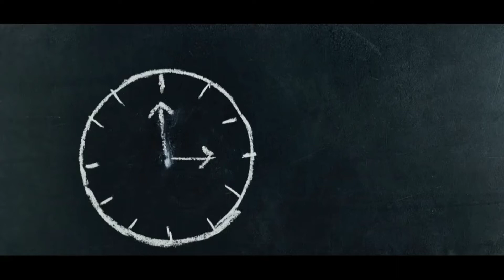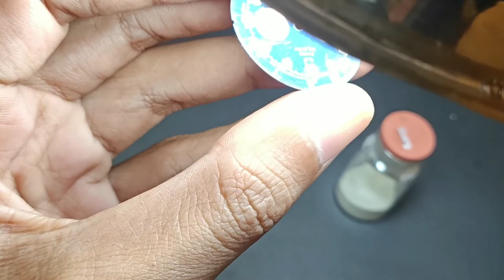Memasang Lume pada Dial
video kali ini sy aplikasikan pemasnagan lume pada dial yang tidak ada lume nya ,saya berikan  sentuhan lume agar bisa nyala